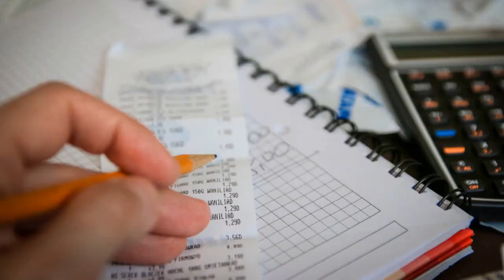Can You Be Too Frugal? What You Need To Know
Can You Be Too Frugal?

Excessive frugality arises when individuals view money solely as a limited commodity to hoard desperately. The concept of being too frugal revolves around the idea of going to extremes, which may undermine the potential benefits of having financial resources. It's crucial to understand that while saving money is essential, there exists a point where excessive frugality can be detrimental to one's overall well-being.

When someone is overly frugal, they tend to prioritize saving every penny above all else. This mindset often stems from a fear of running out of money, leading to an intense desire to accumulate and retain as much as possible. While saving is a responsible financial practice, going to extremes may result in missed opportunities and a diminished quality of life.

Money serves not only as a means of survival but also as a tool to simplify and enhance various aspects of life. Excessive frugality, however, can blind individuals to these potential benefits. It may cause them to forego experiences, opportunities, and conveniences that could contribute positively to their overall well-being.

The danger of being too frugal lies in the deprivation of oneself from things that bring joy and fulfillment. Life is a delicate balance, and extreme frugality can upset that equilibrium. For example, if someone consistently denies themselves the pleasure of dining out or engaging in leisure activities to save money, they may miss out on the social connections and experiences that contribute to a fulfilling life.

Moreover, extreme frugality can lead to a scarcity mindset, where individuals constantly worry about not having enough. This mindset can create unnecessary stress and anxiety, which are detrimental to mental health. A balanced approach to finances involves saving responsibly while also recognizing the value of spending on meaningful experiences and relationships.

It's essential to acknowledge that money is a tool that can be used to enrich life rather than a constant source of anxiety. Extreme frugality may limit access to education, travel, and other experiences that contribute to personal growth. Investing in oneself and one's future is as crucial as saving for emergencies.

Additionally, being overly frugal may impact relationships. Constantly turning down social invitations or avoiding shared activities due to financial concerns can strain connections with friends and family.